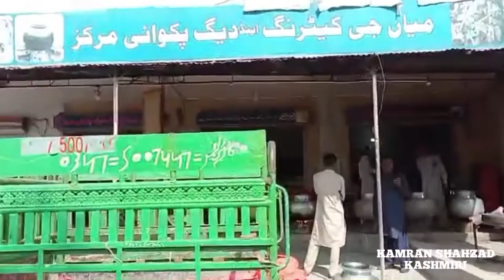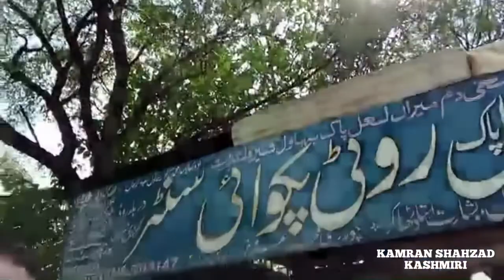Chechian Bazaar Se Mangla | Azad Kashmir | #2 Vlog | Kamran Shahzad Kashmiri